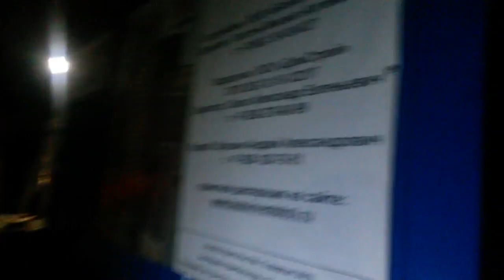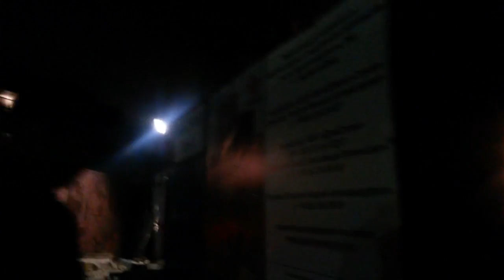Рассерженные соседи в час ночи звонят директору стройки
Строительство высотки Красноармейская 202 во дворе среди жилых домов.

Идет заливка бетона в час ночи, соседи не спят.

Приехала полиция, но строители продолжают работы.

Директор стройки Сокол Александр Евгеньевич отсутствует и «ничем не может помочь».